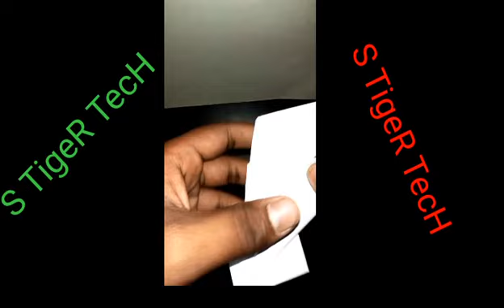কাগজ_দিয়ে_ব্যাঙ_তৈরি_How to make paper to frog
সুপ্রিয় দর্শক অামাদের তৈরি ভিডিওতে যদি কোনো ভুল থাকে তবে ক্ষমার দৃষ্টিতে দেখবেন,অার অামাদের ভুল কমেন্টের মাধ্যমে জানাবেন।।।

কাগজ দিয়ে সুন্দর খেলনা,নকশা,বন্দুক,গোলাপ ফুল,ইত্যাদি।।।।